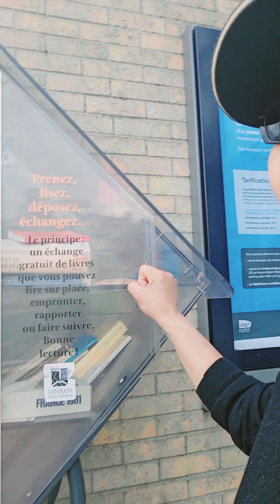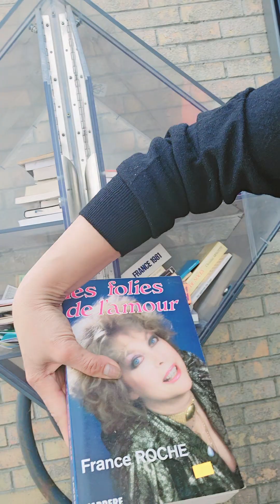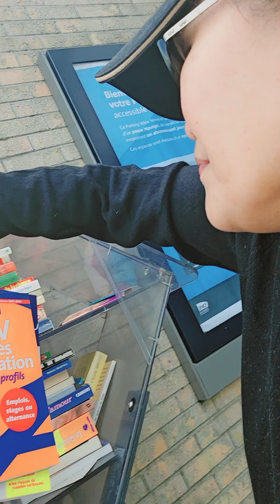giving away again the books france #ofwlife